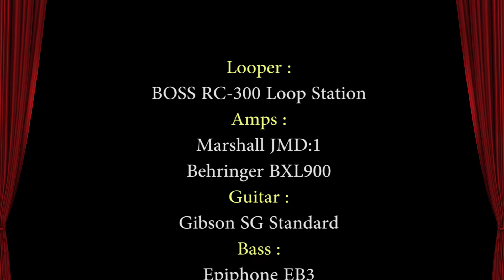Fruncky Mood (multi instrumental live looping with a Boss RC-300 loop station)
This is an own creation, all are played live and looped with a "BOSS RC-300 loop station".
Ceci est une composition perso, tous est joué en live et bouclé avec une "BOSS RC-300 loop station".

(traduction en Français en fin de description)

There's no pre-recorded sound and I create all the loops you hear in "live ".
All the instruments and hardware I've used are listed at the end of the video.
Don't hesitate to show me that you enjoyed (if you enjoyed ... lol) by clicking the green thumb ;)

Aucun son n'est pré-enregistré et je créer toutes les boucles que vous entendez en "live".
Tous les instruments et le matos que j'utilise, est répertorié à la fin de la vidéo.
N'hésitez pas à me montrer que vous avez apprécié (si vous avez apprécié... lol) en cliquant sur le pouce vert ;)